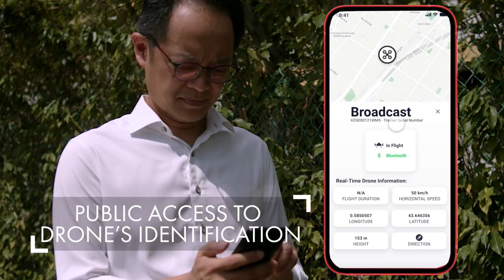ScaleFlyt Remote ID - Thales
Thales’s ScaleFlyt Remote ID is a brand new innovation that provides secure identification and tracking information of a drone in flight for UTM providers, airspace managers, UAV operators and ground observers.

Delivering a trusted solution for a safer sky, ScaleFlyt Remote ID is technology that will contribute to enabling safe and secure large-scale drone operations.